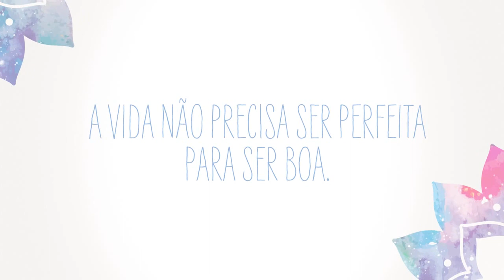ZEN PRA C*RALHO | MONICA SWEENEY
MAIS DE 400 MIL EXEMPLARES VENDIDOS.

Uma jornada de autoconhecimento libertadora e politicamente incorreta

Se a meditação não está ajudando a desestressar sua vida, talvez seja hora de mudar de estratégia. Às vezes, gritar um belo palavrão funciona melhor do que entoar um mantra.

Esta é a proposta inovadora e irreverente deste livro: colocar para fora a raiva, a irritação, o estresse e a angústia, e encontrar a serenidade e a alegria que você deseja.

Neste diário interativo, cheio de exercícios divertidos e questionamentos importantes, você vai descobrir que a vida não precisa ser perfeita para ser boa.

- Livre-se do blá-blá-blá otimista e permita-se ficar triste
- Aprenda a se amar e mande à merda quem não te faz bem
- Pare de se preocupar com o que não pode controlar
- Seja legal com os outros, mas não se esqueça de ser legal com você mesmo.